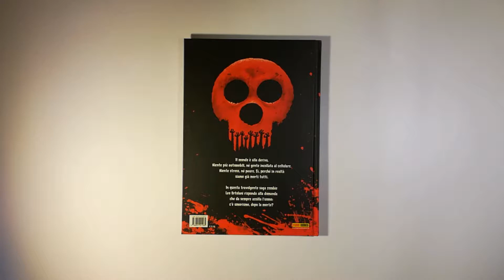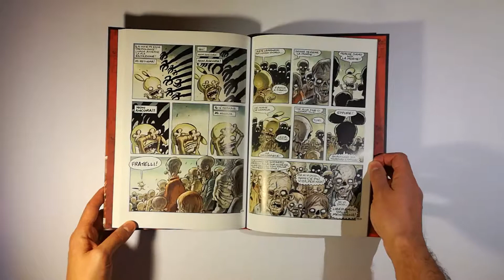The Walking Rat - Leo Ortolani - Panini Comics Italia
Titolo: The Walking Rat
Autori: Leo Ortolani
Editore: Panini Comics Italia
Formato: 19.8X28.8, Cartonato, colori.
Pagine: 160 (La trilogia “The Walking Rat”, “La città dei morti viventi” e “Il trionfo dei morti viventi!”)
Data di uscita: 27/10/2016
Prezzo: 19,90 €